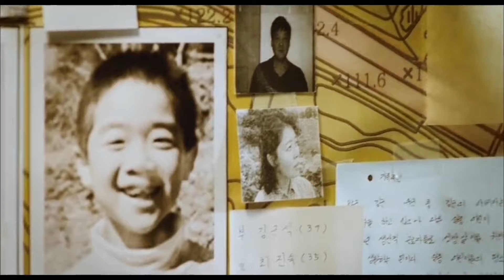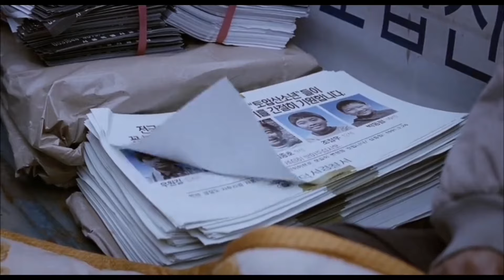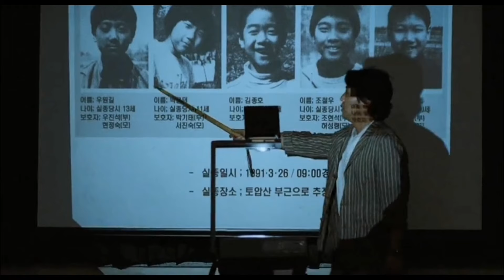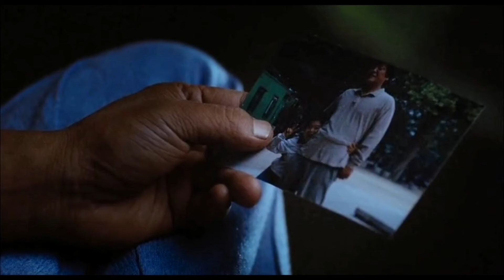( যে ঘটনা এখনও অমীমাংসিত ) Children 2011 Korean Movie Explained in Bangla | True Story Movie Explain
Children 2011 Korean Movie Explained in Bangla.
This Korean Film is based on a true event in Korean.
The film is based on a true case from the early 1990s that is known among Koreans as the "disappearance of the frog children." In 1991, five elementary school students told their parents that they were going to hang out on a nearby mountain to catch frogs. They went missing.